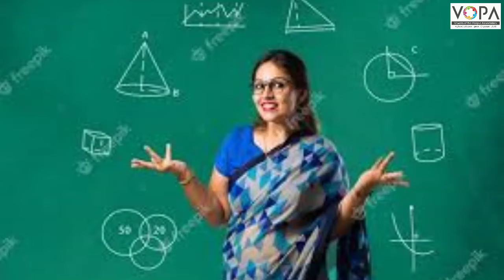1st | English | Chapter 8.1 | Who are you dear? | V-School